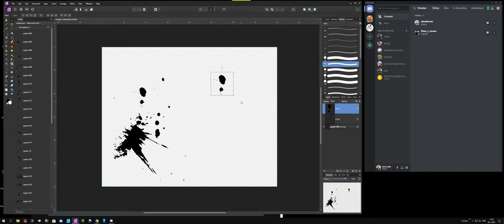photo exe 2021 02 26 11 25 05 01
Selecteren met de rectangle tool in Affinity Photo 1.9.1.xxx gaat gewoon op dezelfde manier als altijd.